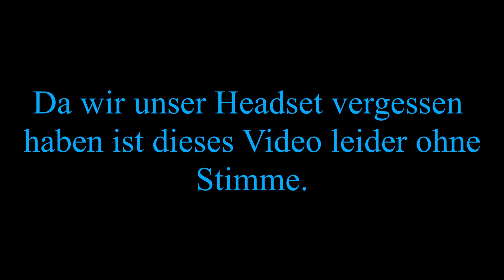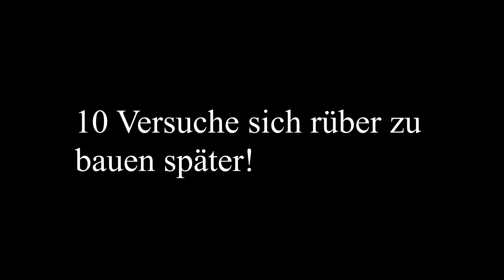Bedwars mit neuem Account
Ich spiele heute mal wieder Bedwars.